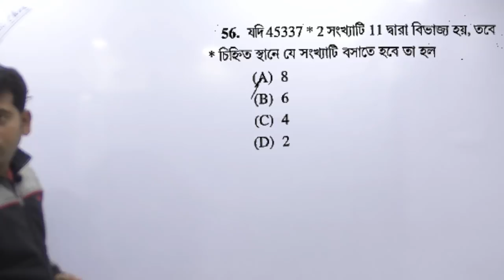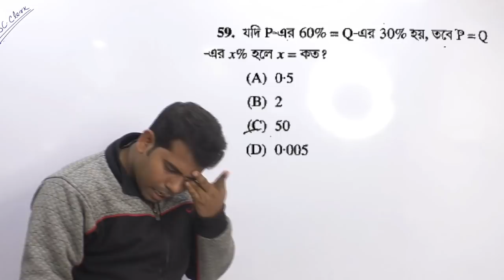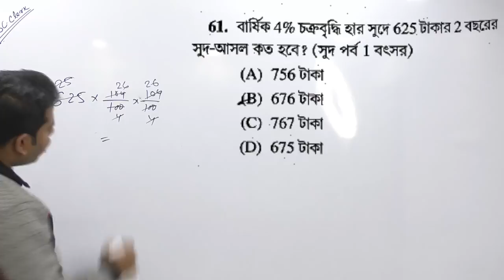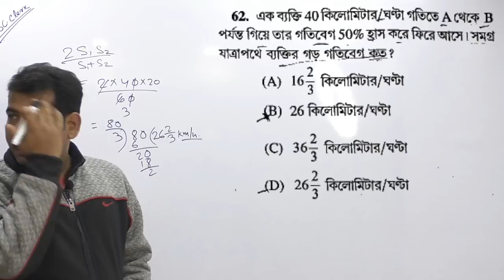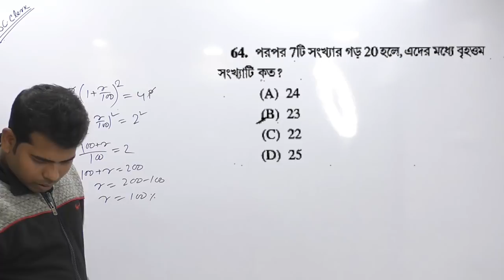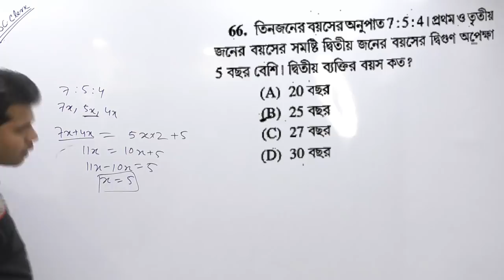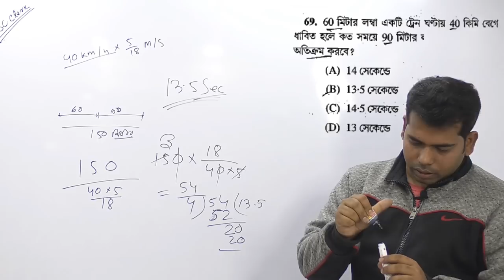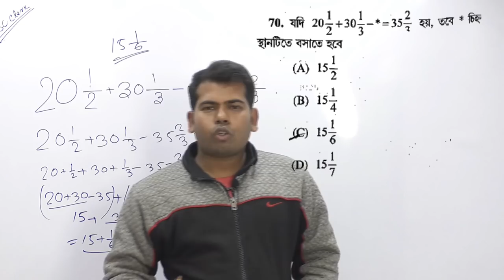ক্লার্কশিপ পরীক্ষার অঙ্কের সমাধান|WBPSC Clerkship Math Solution|The Way Of Solution|Part -3